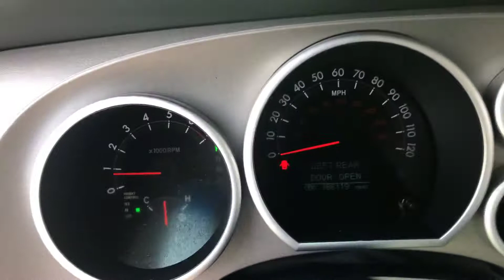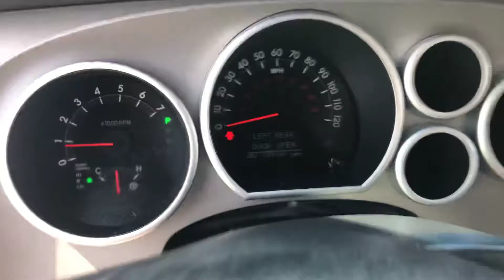2011 Toyota Sequoia Platinum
2 owner well maintenance vehicle